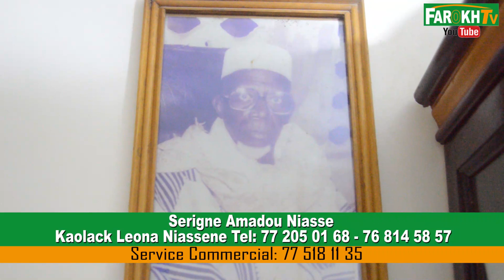S Amadou tacle sévèrement Maître Elaj Diouf..Adji Sarr, Gabrielle Kane nio dak.. Faux mara,ma waxon.